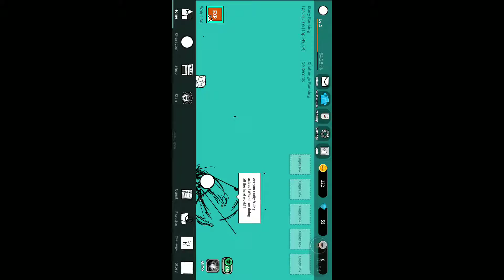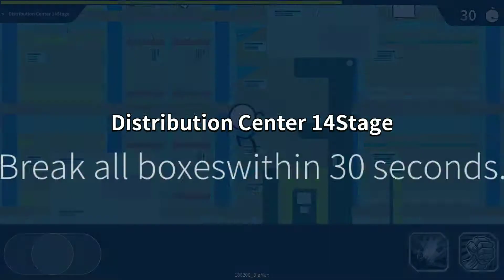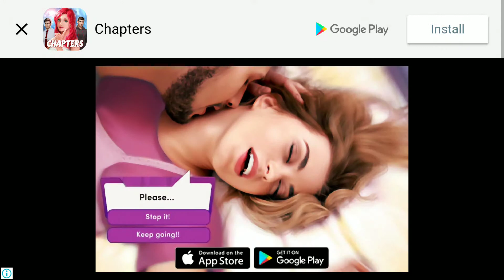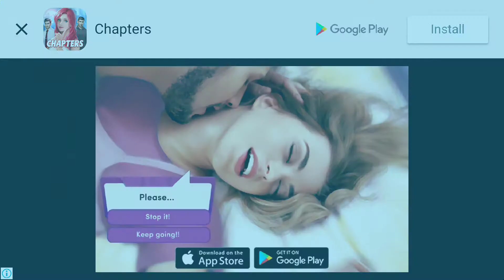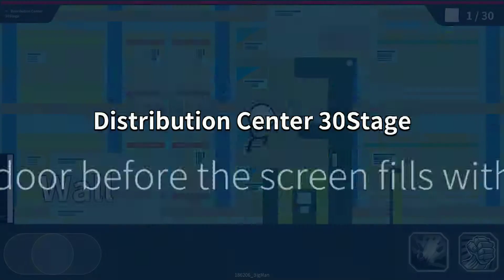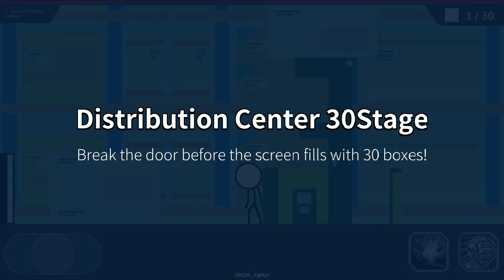[Android] Wall breaker2 - MadMans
Game: Wall breaker2
Publisher: MadMans